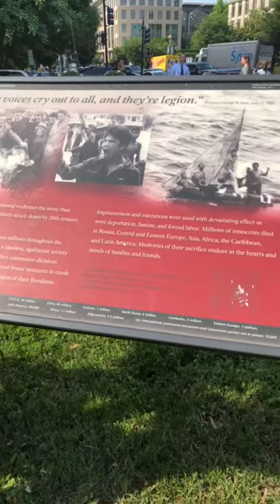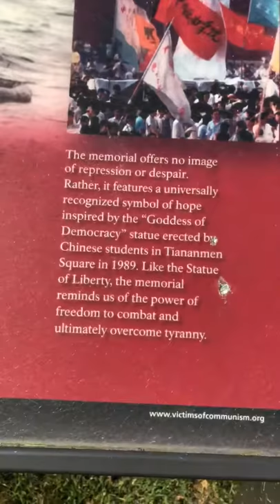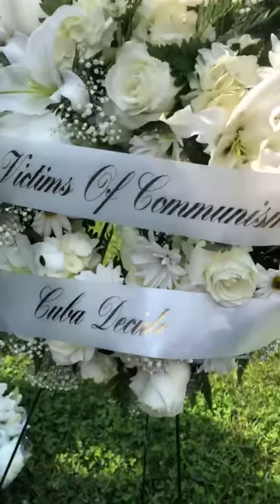Victims of Communism Truman Reagan Medal of Freedom winner Oswaldo Paya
Victims of Communism hosted the 11th Annual Roll Call of Nations Wreath Laying Ceremony and Presentation of the Truman-Reagan Medal of Freedom. Received by Rosa Maria Paya and Ofelia Acevedo Paya